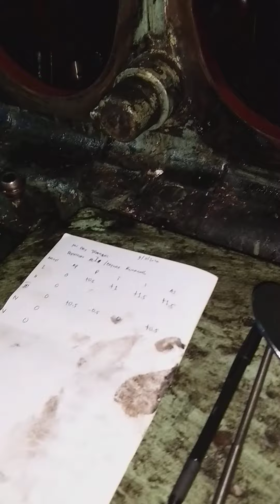pengambilan DEFLECTION CRANKSHAFT generator